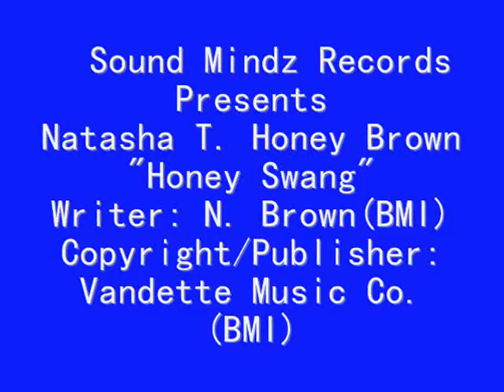Natasha T. Honey Brown - "Honey Swang" (BMI)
Strong Club Song. From The Lady That Gave Us..."YOU FOOLED ME THIS TIME" and "DON'T WASTE MY TIME" ...Look For Great Things From This Lady !!! Sound Mindz Records © Vandette Music Company (BMI) ...amazon itunes spotify, etc.